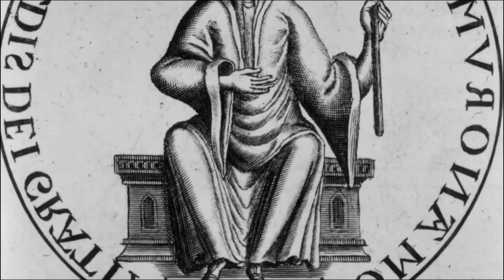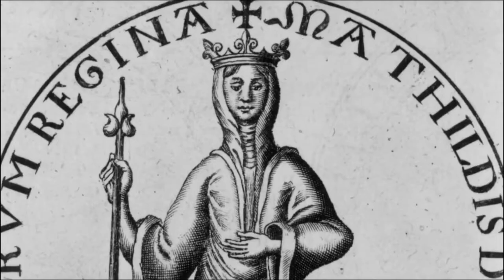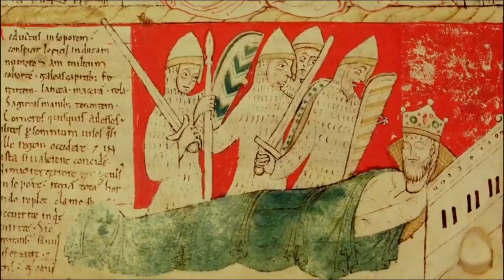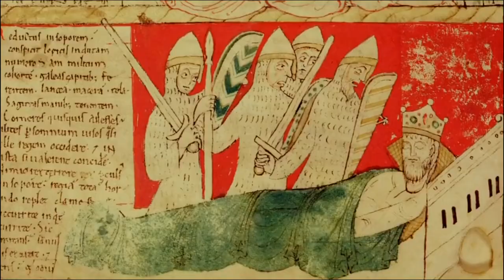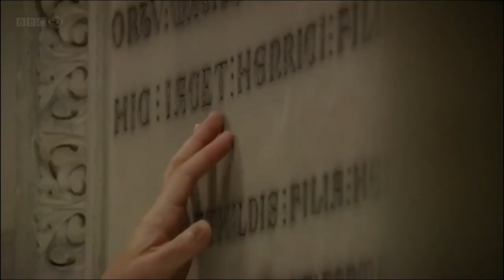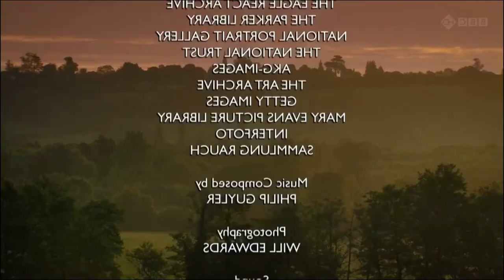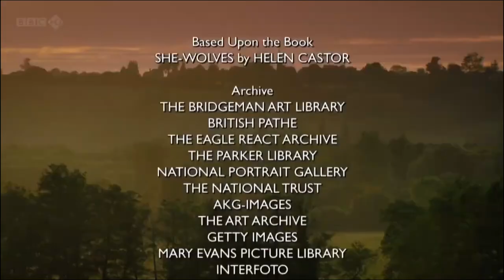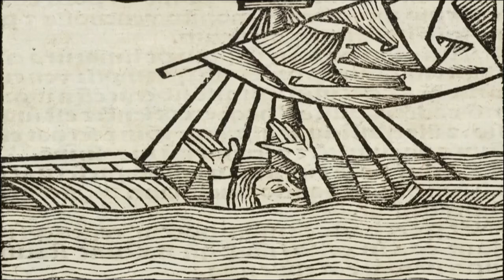BBC - She Wolves - Matilda and Eleanor - British Documentary Part 1